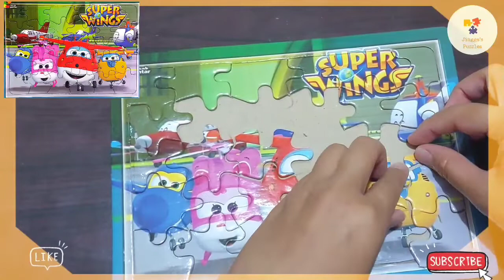🟠 SUPER WINGS PUZZLE 🧩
Let's play with Super Wings Puzzle
Welcome to Jingga's Puzzle channel. Here we will play Jigsaw Puzzle.
We will play puzzles for children and adults. Hope you guys enjoy it.